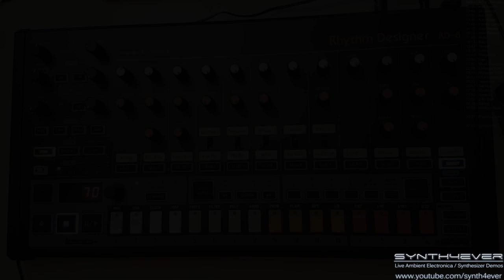BEHRINGER RD-8 - Review, Tutorial & Demo | Analog Drum Machine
Behringer Rhythm Designer RD-8 analog drum machine review, sounds, tutorial and demo. This Behringer RD8 quick start video features an unboxing, drum beats demos, overview and tutorial on features & drum sounds, and finishes with a freestyle RD 8 jam and mini RD-8 review. OS version used: 1.3.5.

The Behringer RD-8 is a fully analog drum machine based on the classic Roland TR-808. It allows you to create diverse rhythms and drum beats and features 16 classic drum sounds including: kick, snare, toms, congas, claps, clave, rimshot, maracas, cowbell, cymbal, open and closed hihats.

The Behringer RD 8  has a 64-step sequencer, a versatile Wave Designer and dual-mode 12-db LPF/HPF Filter with resonance, which enables you to further shape your sounds. It also has a modern workflow to provide enhanced playability which helps you create versatile live performances.

The Behringer RD8's drum sequencer supports poly-meter, step-repeat, note-repeat, real-time triggering, track-mute and track-solo functions, allowing you to craft varied and creative drum rhythms as you go. In addition, the Pattern Mode supports arrangement of patterns into full songs and setting number of repeats per song part, while Song Mode allows chaining of songs together for live sets and expanded compositions.

The Behringer RD 8 has control for tempo, swing, probability, flams, per-step filter editing, randomization per instrument, step length, accents, attack and sustain transients, auto fills,  and much more. In addition, there is live recording, editing and playback of Analog Filter cutoff via automation which allows you to create new tones as part of your beats.

The Behringer RD-8 rhythm designer also features comprehensive MIDI In/Out/Thru and USB implementation for synchronization and connection to external devices, as well as independent analog outputs per instrument for external sound processing or recording of your rhythms as multi-track audio.

The RD-8 has 29 knobs, 5 switches and 59 buttons. Input and output connections include: Phones; Mono audio; MIDI In, Out and Thru over USB and 5 pin MIDI ports; 11 independent analog outputs; 3 trigger outs. The Behringer RD 8 supports storage of up to 16 songs and 256 patterns, all of which can be imported/exported for unlimited songs and patterns.

This is my first analog drum machine and I have been having a ton of fun with it. The kick drum sound fat, the hi hats sizzle, and the snare and claps crack. Overall I am very impressed with the Behringer RD8 as it is a very accessible, versatile and immediate drum machine to start making beats with. Looking forward to exploring it further and sharing more jams in the future.

00:00 - Unboxing

01:12 - Demo Beats

04:00 - RD-8 Overview
06:35 - Instruments
09:46 - Sequencer
12:16 - Auto Fill
13:18 - Auto Scroll
13:40 - Pattern Length
14:35 - Step Repeat
16:12 - Note Repeat
17:40 - Mute
18:13 - Solo
18:42 - Tempo
19:19 - Swing
19:45 - Probability
20:50 - Flam
21:40 - Wave Designer
22:45 - Lowpass Filter
23:45 - Highpass Filter
25:33 - FX Automation
26:20 - Tweaking
26:43 - Settings
27:19 - Random
27:53 - Repeats
28:50 - Step Size
29:30 - Saving
30:02 - Memory Slots

30:37 - Freestyle Jam

37:22 - Final Thoughts / Conclusion